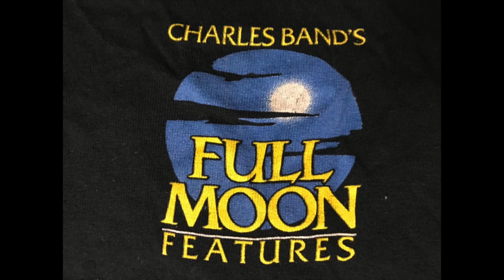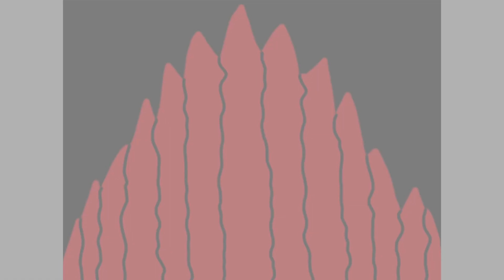JesterMikey Starts A New Era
After battling The Powerslave for a second time, JesterMikey receives a new weapon to make him more powerful. He gets it and something happens. It's a SURPRISE. A New Era begins.